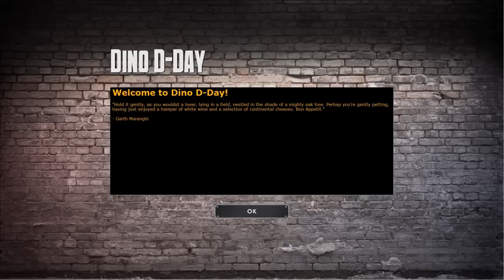Dino D-day: TDM - Pacentro W/ Live Commentary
This game is Dino D-day. Played on PC recorded with Dxtory.